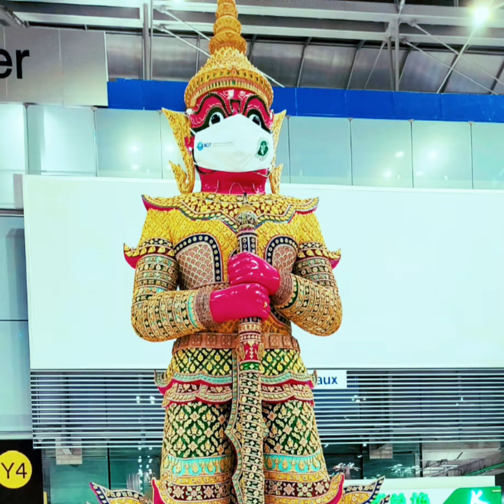Indian community Pattaya Thailand 🎤🙏..2022 Ganesh chaturthi festival